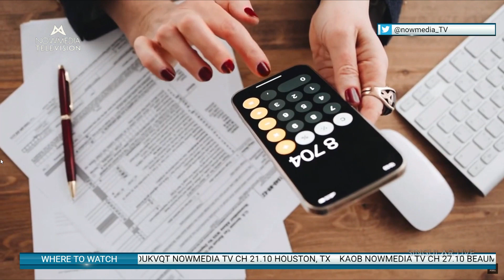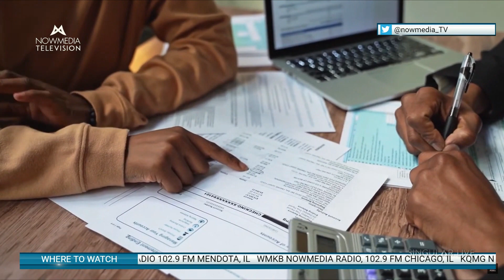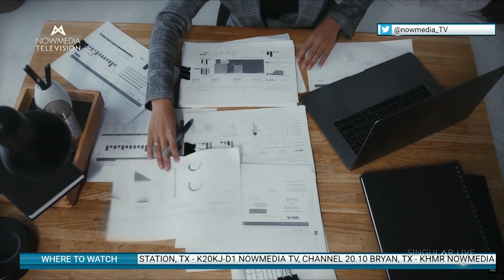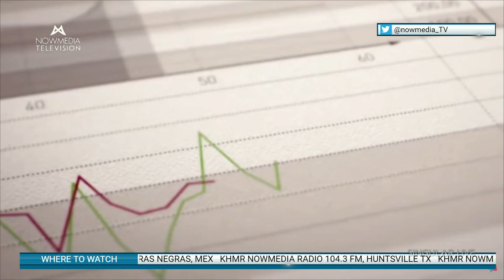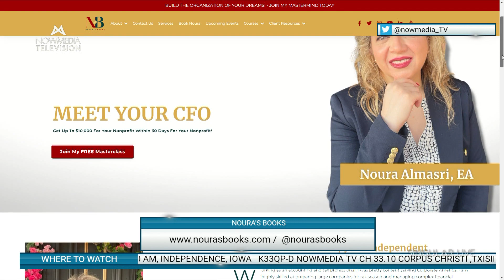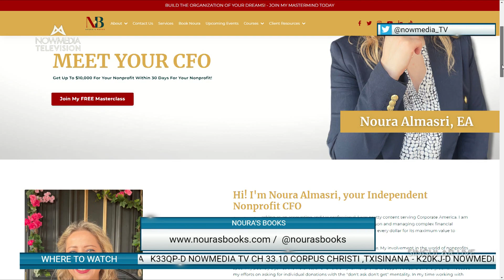BIZ TALK - NOURA ALMASRI: Mastering Bookkeeping for Small Businesses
Welcome to Biz-Talk dedicated to helping small business owners navigate the world of bookkeeping with confidence! In this series, we'll tackle the essential aspects of bookkeeping and provide valuable insights to ensure your financial records are impeccable.

In this episode, we address crucial questions:

What are common bookkeeping mistakes that small businesses make and how can they be avoided?

Should small businesses use software for bookkeeping, or is manual adequate?

How often should reconciliation processes occur for a small business?

Join us as we uncover the secrets to efficient bookkeeping and share practical tips for success. Whether you're just starting or looking to refine your bookkeeping practices, our content is tailored to meet your needs.